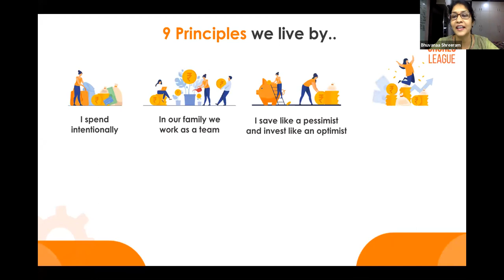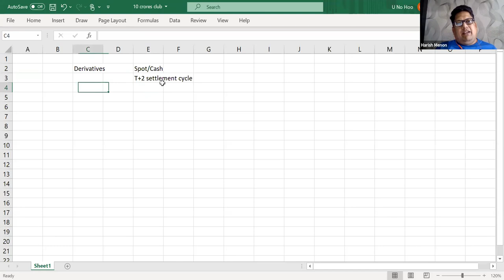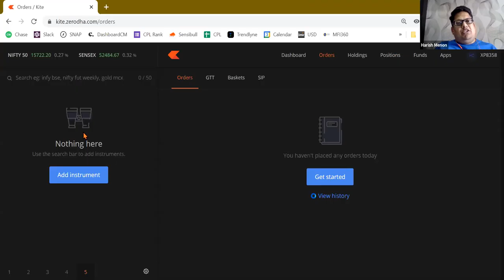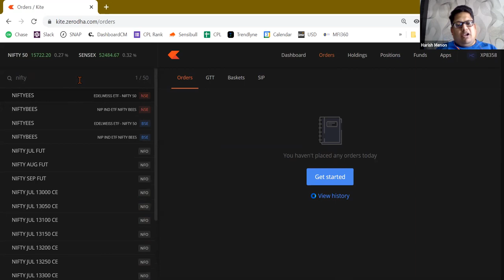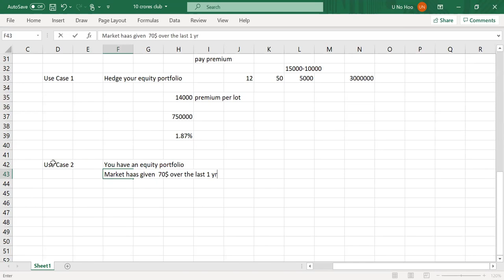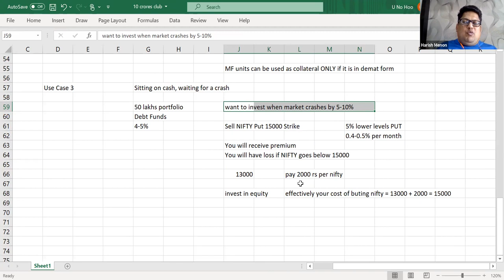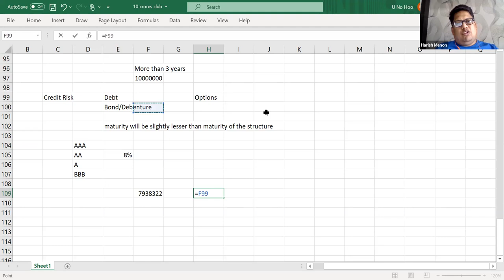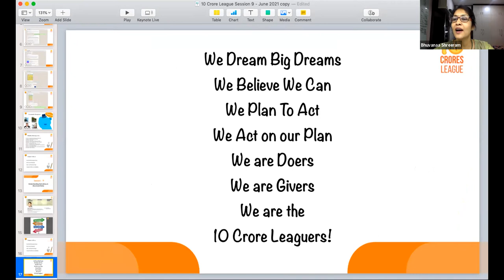One more fabulous session at the 10 Crore League Monthly meetings.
We discussed some interesting derivative strategies with Harish Menon - one of India's leading Options strategist.

In the context of building long term wealth, Harish shared how Derivatives can be used smartly as a tool for hedging and for optimizing returns on the portfolio.
Four interesting use cases were discussed :

1. Protecting gains at current level
2. Reducing cost of hedge
3. Getting double digit returns on debt while waiting for a market correction
4. How Structured Notes are constructed

Please share your reviews /recommendations on Facebook or LinkedIn.